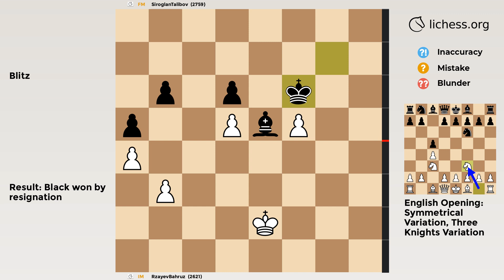English Opening: Symmetrical Variation, Three Knights Variation | Chess Game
IM vs FM in a Blitz Chess Game
✅ GAME
• Result: Black won
• Moves:
‏‏‎‏‏‎ ‏‏‎‏‏‎ ‏‏‎‏‏‎ ‏‏‎‏‏‎ ‏‏‎‏‏‎‏‏‎‏‏‎   ‏‏‎‏‏‎ ‏‏‎‏‏‎ ‏‏‎‏‏‎ ‏‏‎‏‏‎ ‏‏‎‏‏‎ ‏‏‎‏‏‎‏‏‎‏‏‎‏‎‏‏‎  ‏‏‎‏‏‎‏‏‎‏‏‎  ‏‏‎‏‏‎‏‏‎‏‏‎White‏‏‎‏‏‎ ‏‏‎‏‏‎‏‏‎‏‏‎ ‏‏‎‏Black
00:00   1   Nf3    c5
00:04   2    c4   Nf6
00:08   3   Nc3    g6
00:12   4    d4  cxd4
00:16   5  Nxd4   Bg7
00:20   6    e4   O-O
00:24   7   Be2    e6
00:28   8  Ndb5    a6
00:32   9   Nd6   Nc6
00:36  10   O-O   Ne8
00:40  11   Bf4    e5
00:44  12   Be3   Nd4
00:48  13  Nxe8  Rxe8
00:52  14   Nd5    d6
00:56  15  Bxd4  exd4
01:00  16   Bd3   Be6
01:04  17   Qb3  Bxd5
01:08  18  cxd5   Qd7
01:12  19    a4  Rac8
01:16  20  Rfc1   Bh6
01:20  21   Rc4  Rxc4
01:24  22  Qxc4   Bg7
01:28  23   Rc1   Be5
01:32  24    b3    h5
01:36  25    g3    h4
01:40  26   Qc7   Qg4
01:44  27   Qc2  hxg3
01:48  28  hxg3    Kg7
01:52  29   Qe2    Qg5
01:56  30   Rc7    Re7
02:00  31  Rxe7   Qxe7
02:04  32    f4    Bf6
02:08  33   Kg2    Qc7
02:12  34   Kf3     a5
02:16  35   Bc4     b6
02:20  36   Qd3    Qe7
02:24  37   Bb5    Qc7
02:28  38   Bc6    Qc8
02:32  39    g4     g5
02:36  40   Qd2    Qh8
02:40  41   Qg2   gxf4
02:44  42  Kxf4   Be5+
02:48  43   Kf3    Qh6
02:52  44    g5    Qh4
02:56  45   Bd7   Qf4+
03:00  46   Ke2   Qe3+
03:04  47   Kd1     d3
03:08  48    g6   fxg6
03:12  49   Bf5    Bg3
03:16  50  Qb2+    Be5
03:20  51   Qg2   Qe2+
03:24  52  Qxe2  dxe2+
03:28  53  Kxe2   gxf5
03:32  54  exf5    Kf6
• PGN:
[Event "Rated Blitz game"]
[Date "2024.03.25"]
[White "RzayevBahruz"]
[Black "SiroglanTalibov"]
[Result "0-1"]
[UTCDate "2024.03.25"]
[UTCTime "10:47:09"]
[WhiteElo "2621"]
[BlackElo "2759"]
[WhiteRatingDiff "-5"]
[BlackRatingDiff "+4"]
[WhiteTitle "IM"]
[BlackTitle "FM"]
[Variant "Standard"]
[TimeControl "180+0"]
[ECO "A34"]
[Opening "English Opening: Symmetrical Variation, Three Knights Variation"]
[Termination "Normal"]
1. Nf3 c5 2. c4 Nf6 3. Nc3 { A34 English Opening: Symmetrical Variation, Three Knights Variation } g6 4. d4 cxd4 5. Nxd4 Bg7 6. e4 O-O 7. Be2 e6 8. Ndb5 a6 9. Nd6 Nc6 10. O-O Ne8 11. Bf4 e5 12. Be3 Nd4 13. Nxe8 Rxe8 14. Nd5 d6 15. Bxd4 exd4 16. Bd3 Be6 17. Qb3 Bxd5 18. cxd5 Qd7 19. a4 Rac8 20. Rfc1 Bh6 21. Rc4 Rxc4 22. Qxc4 Bg7 23. Rc1 Be5 24. b3 h5 25. g3 h4 26. Qc7 Qg4 27. Qc2 hxg3 28. hxg3 Kg7 29. Qe2 Qg5 30. Rc7 Re7 31. Rxe7 Qxe7 32. f4 Bf6 33. Kg2 Qc7 34. Kf3 a5 35. Bc4 b6 36. Qd3 Qe7 37. Bb5 Qc7 38. Bc6 Qc8 39. g4 g5 40. Qd2 Qh8 41. Qg2 gxf4 42. Kxf4 Be5+ 43. Kf3 Qh6 44. g5 Qh4 45. Bd7 Qf4+ 46. Ke2 Qe3+ 47. Kd1 d3 48. g6 fxg6 49. Bf5 Bg3 50. Qb2+ Be5 51. Qg2 Qe2+ 52. Qxe2 dxe2+ 53. Kxe2 gxf5 54. exf5 Kf6 { White resigns. } 0-1